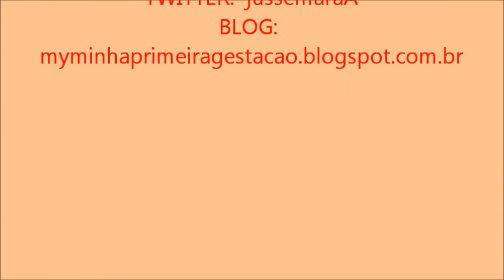7° mês da Júlia e suas descobertas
Tudo sobre os sete meses, virose, alimentação, dentição etc...

Inscreva-se em meu canal para não perder nenhum vídeo, toda semana tem vídeos novos. varias dicas importantes para as mamães de primeira viagem,  se gostou do vídeo clique em "Gostei" para ajudar na divulgação!